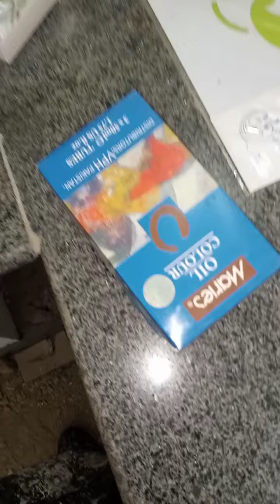paint polish Dor| Artificial grain polish|Malaysian Dor polish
aj hm apko es video me Malaysian Dor par artificial oil tubes polish karne ka tareeqa btaa rahy hay
Malaysian Dor polish bohat hi unique style me Hoti hay koi b polish ka color apply kare hr color acha lgta hay Malaysian Dor kae apne grains hoty hay Jo prominent hoty hay
oil tubes polish kae bad one day stay kae bad Elfi warnish apply karty hay tarppine oil mix kar kar kae Malmal kae kapry kae sath ya brush kae sath b apply kar sakty ap

hi,
I am a Kashif paint from islamabad and Lahore Pakistan
thanks for the support me
Allah hafiz take care